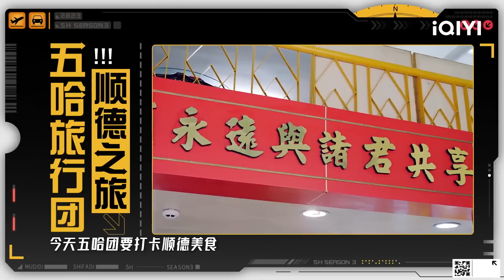邓超陈赫鹿晗拔河三连败皆因鹿晗狂笑不止 邓超陈赫喝广东凉茶苦到high 挑战吃猪眼表情变幻莫测 | 五哈3 EP11 特辑 HAHAHAHAHA S3 | iQIYI精选